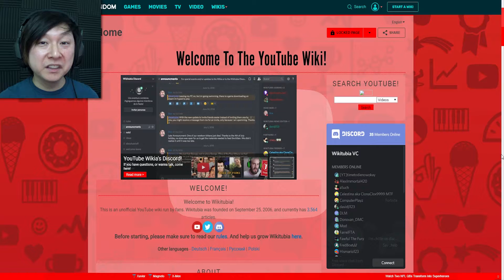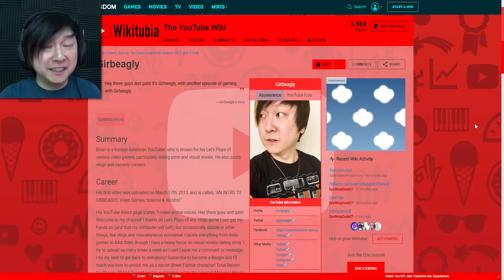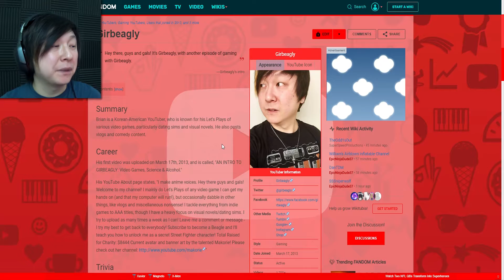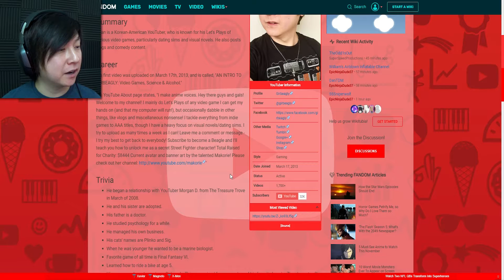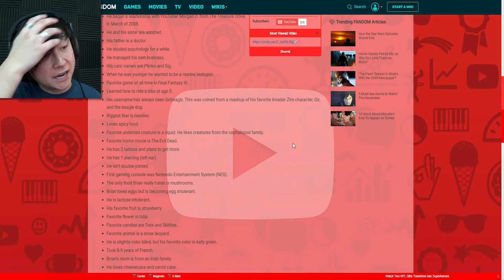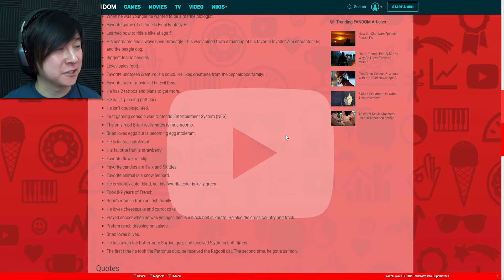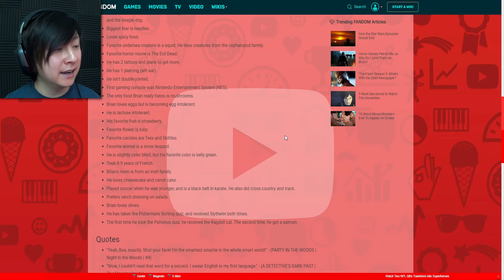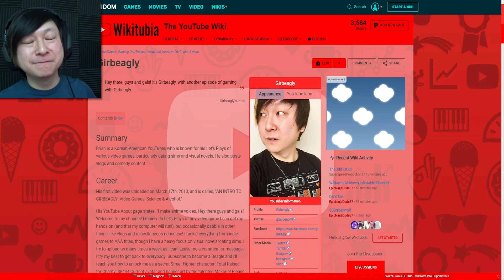Fact-Checking My Wikitubia Page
I learned so much about myself!